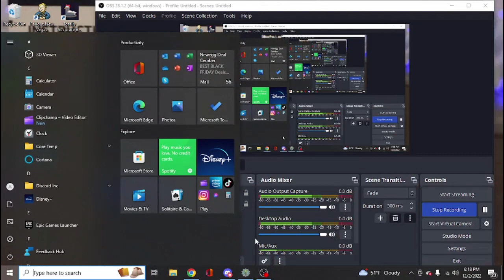Cryogen NoHit | Defiled Revengeance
beam sword my beloved?